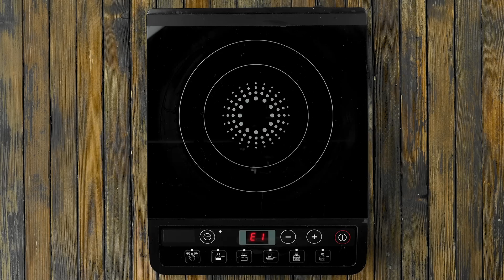Estes 4 crepes vão te enlouquecer, e todo mundo vai pirar com o recheio!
Que tal dar uma mudada no seu café da manhã com crepes salgados recheados com presunto, queijo e espinafre e um ovo frito no topo?

Ingredientes (para 4):

Para o recheio de espinafre:

- óleo;
- 1/2 cebola;
- 2 dentes de alho, picados;
- 140 g de espinafre.

Para os crepes:

- 140 g de farinha de trigo;
- 4 ovos;
- 1 colher de chá de sal;
- 355 ml de leite.

Extra:

- 4 fatias de queijo;
- 4 fatias de presunto;
- 4 ovos fritos;
- Cebolinha.

Como fazer:

1. Preaqueça o forno a 180 ºC. Corte a cebola em rodelas finas e frite-as junto com o alho e o espinafre.

2. Aqueça uma panela antiaderente em fogo médio e adicione a farinha, ovos, sal e leite, misturando tudo até ficar homogêneo. Despeje uma concha (cerca de ¼ xícara) de massa de crepe na panela, gire a panela até fique coberta totalmente coberta de massa e cozinhe o crepe de ambos os lados até dourar (cerca de 2 minutos). Repita mais 3 vezes para o resto dos crepes.

3. Frite 4 ovos. Coloque os crepes em uma assadeira e monte cada um com as seguintes camadas: espinafre, queijo, espinafre, presunto, espinafre, ovo frito.

4. Dobre os crepes, formando 4 almofadinhas.

5. Asse os crepes por 5 minutos e decore-os com cebolinha picada.

Estes crepes perfeitos caem bem em qualquer refeição. Você pode criar o seu próprio recheio também. Experimente e conte-nos o que achou!

A receita da Torta de Crepe do vídeo bônus pode ser vista